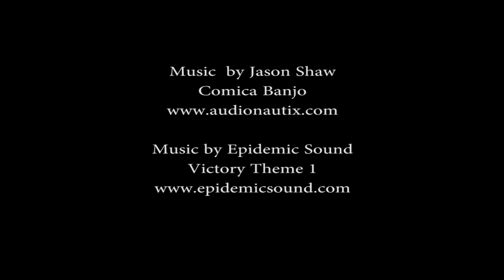Our Bowling Team Wins Provincials | Bethany G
This weekend our bowling team won the provincial tournament for bantam girls.  We will be going to Nationals in Oshawa Ontario in May.